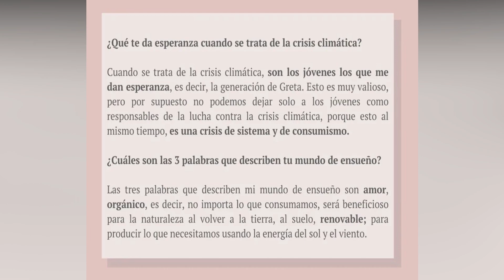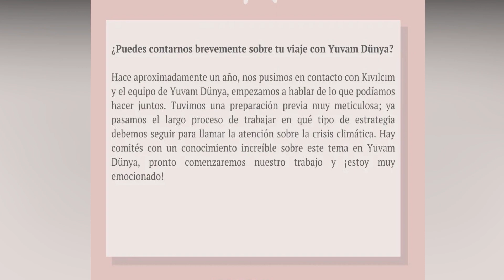SEN ÇAL KAPIMI KEREM BURSIN PARA DUYANHALI. HANDE ERCEL DETRAS DE CAMARAS 12/2/2022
SEN ÇAL KAPIMI KEREM BURSIN PARA DUYANHALI.HANDE ERCEL DETRAS DE CAMARAS 12/2/2022.Noticias de Kerem Bursin y Hande ercel actores de SEN ÇAL KAPIMI